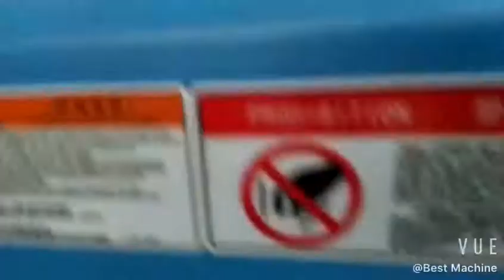BST 2050A 24 cavity ball pen injection molding machine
We are very professional in research, development, manufacturing of all kinds plastic machinery and moulds, during the past 15 years, we always force our energy into new areas of plastic machinery. If you have any order, Welcome to consult.